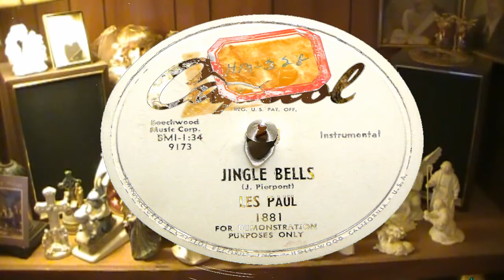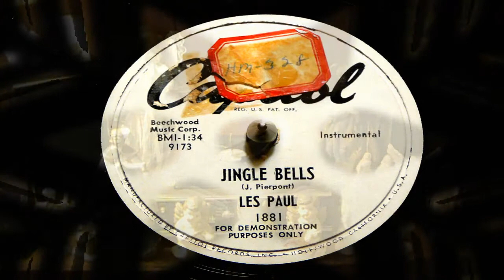Christmas 78's - Jingle Bells - Les Paul (White Label Promo)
Recorded in November of 1951.